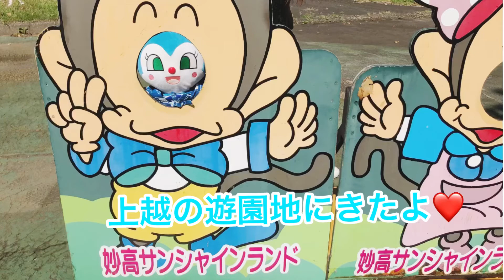【おでかけ編】妙高サンシャインランドへ行くの巻❤️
上越市妙高サンシャインランドに行ってきたよ❤️昭和レトロな遊園地だったよ❤️

◆【我が家のコキンちゃんからの挨拶】
達成する事ができまちた♡感謝致しましゅ♡

♡好きな飲み物.生グレ♡好物.お肉.餃子♡
♡親友.キコ.ココ.メロ.ドキ.バイコ.赤ちゃん♡